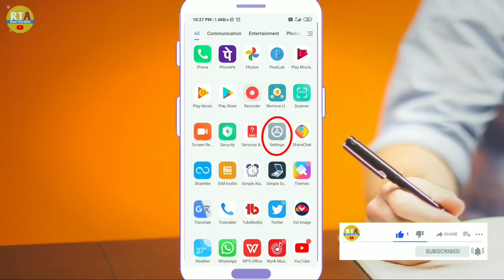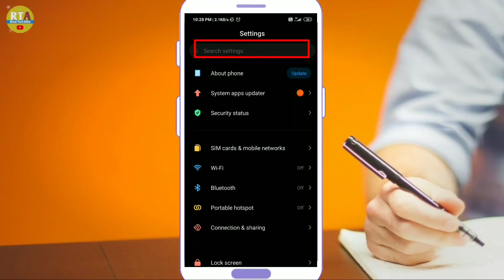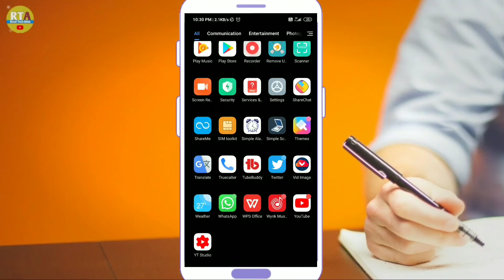Phone मे डार्क Mode चालू करे Phone में ||How To On Dark Mode In Android Phone || Enable Dark Mode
Hi 🙏 friends
Aaj ke video me  aplog ko bataungaडार्क Mode करना सीखें अपने Phone में|How To On Dark Mode In Android Phone|Can androids get dark mode हिन्दी  मे सिखे?

PLHXF9JWh3UR0PNxGJ01svgP1x2ULiYr9M